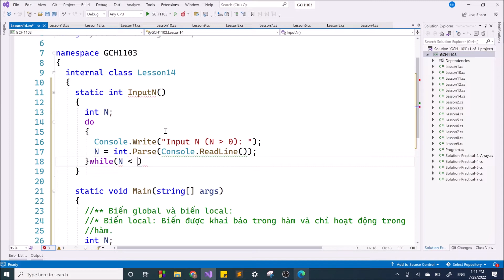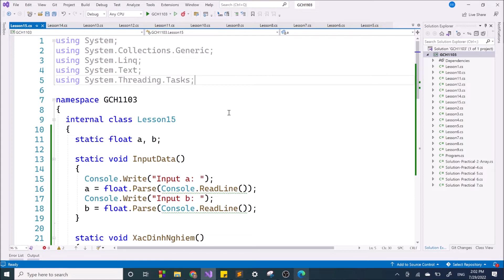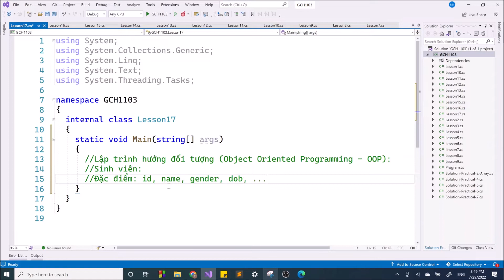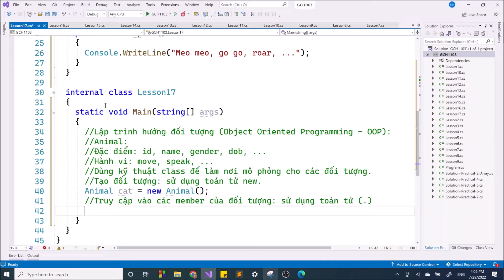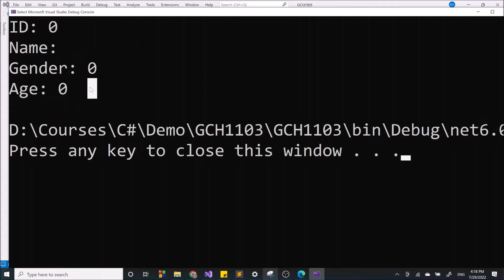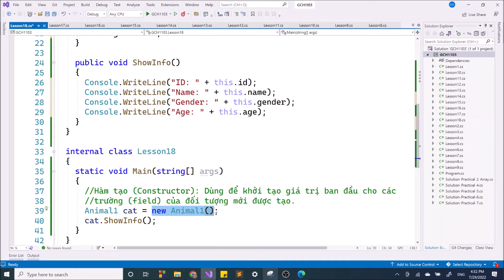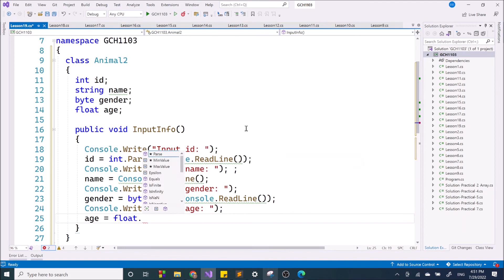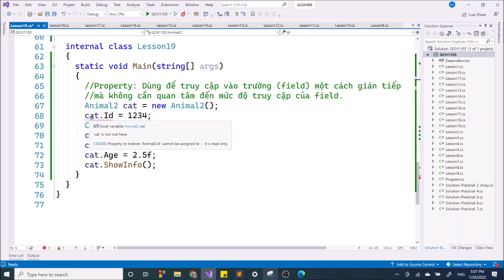C#-GCH1103: Buổi 6. Biến global, local, Từ khóa out và ref, Lớp và đối tượng, Hàm tạo, Property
C#-GCH1103: Buổi 6.
- Biến global và biến local.
- Từ khóa out và ref.
- Định nghĩa lớp (class).
- Tạo và truy cập các thành phần của đối tượng.
- Hàm tạo (Constructor).
- Property.